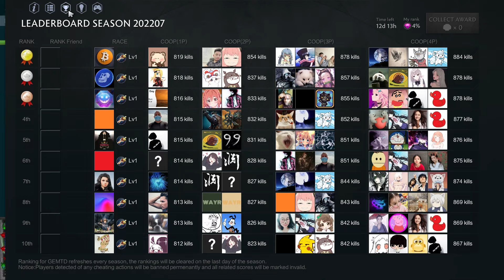bLUE 3P 852(2 Dhome+Ehome+Agate) #1